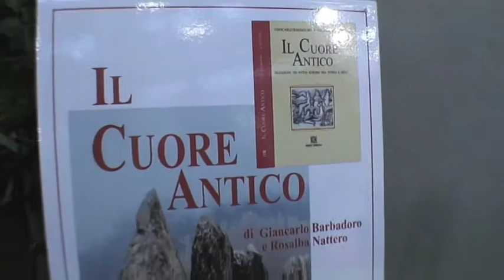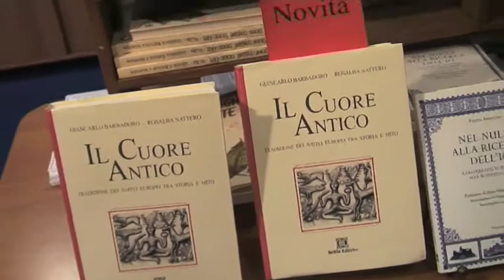Presentazione "Il Cuore Antico" (1)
PRESENTAZIONE DEL LIBRO "IL CUORE ANTICO
Tradizione dei Nativi Europei tra storia e mito"
XXIII Salone Internazionale del Libro di Torino 2010, Sala Avorio.
Rosalba Nattero e Giancarlo Barbadoro hanno presentato
il loro nuovo libro "Il Cuore Antico" pubblicato dalla Keltia Editrice.
Con interviste di Gino Steiner Strippoli agli editori Silvio Canavese e Eta Musciad.
Servizio a cura di Luca Colarelli